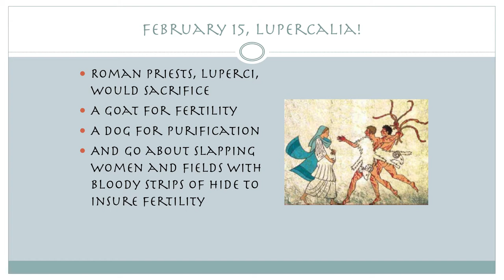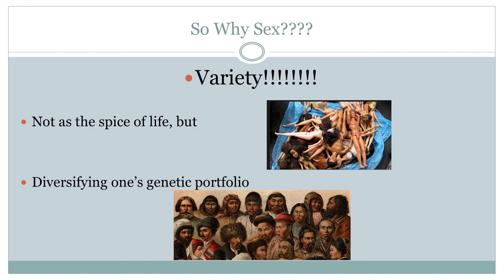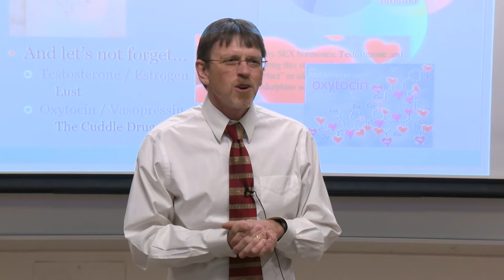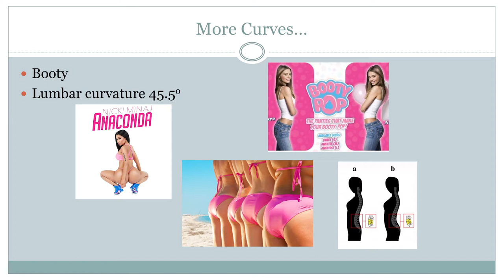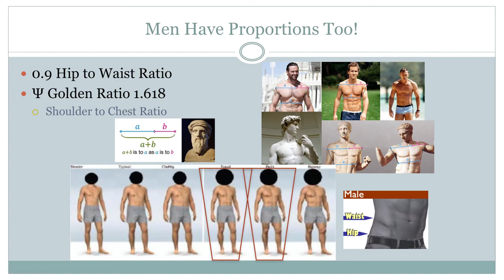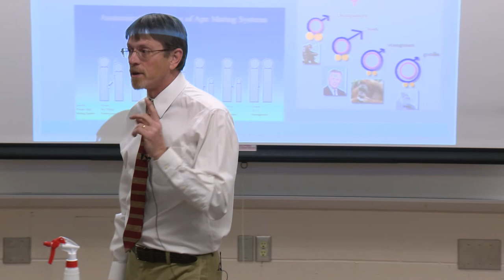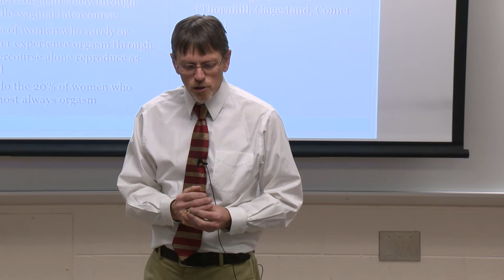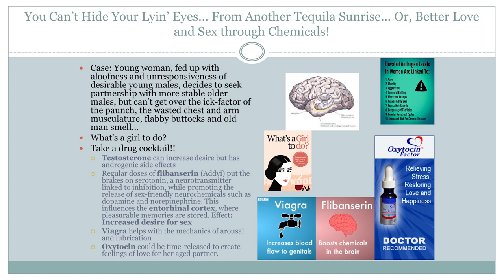Anthopology Luncheon Lectures - The Anthropology of Love, Sex and Valentines - 02/14/2018